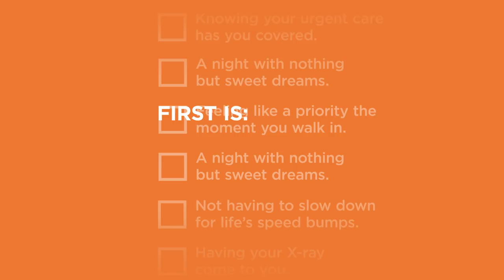Legacy-GoHealth Urgent Care: Ear Infection Commercial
Find an urgent care center in Portland or Vancouver: GoHealthUC.com/northwest

Did you know you can quickly take care of an ear infection at urgent care? Don’t wait until your doctor’s busy schedule frees up, act immediately and get the care you need. Save your spot online or just walk in to a Legacy-GoHealth Urgent Care center near you.